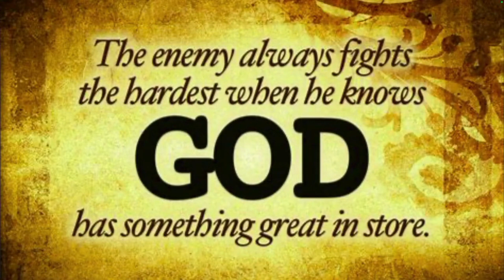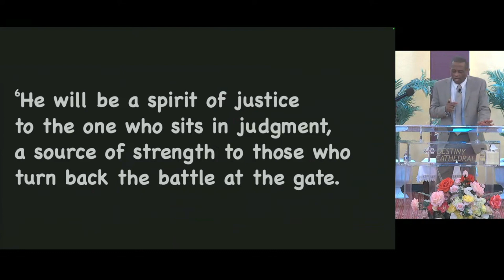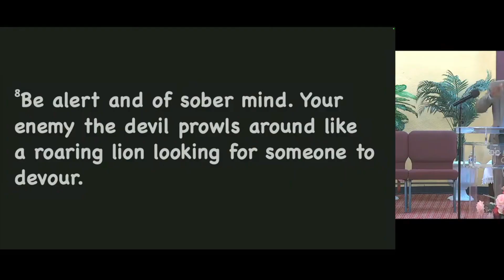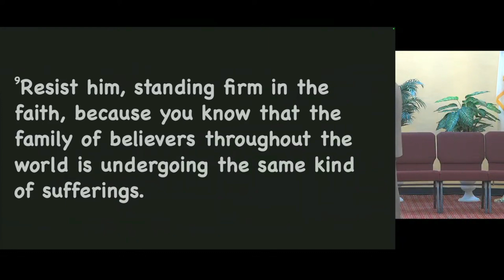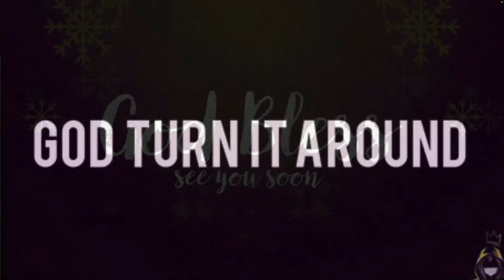Turning The Battle at The Gate Rev Evelyn